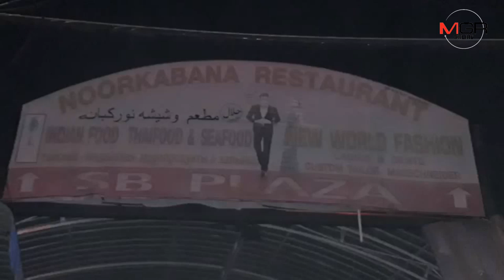เผาวอด! ร้านค้าตลาด S.B.Plaza กลางเมืองป่าตอง เสียหายหลายล้านบาท คาดไฟฟ้าลัดวงจร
18/07/2019  เผาวอด! ร้านค้าตลาด S.B.Plaza กลางเมืองป่าตอง เสียหายหลายล้านบาท คาดไฟฟ้าลัดวงจร
ศูนย์ข่าวภูเก็ต - เกิดเหตุเพลิงไหม้ร้านค้าในตลาด S.B.Plaza กลางเมืองป่าตอง เสียหาย 12 ล็อก มูลค่าหลายล้านบาท เบื้องต้น คาดไฟฟ้าลัดวงจร